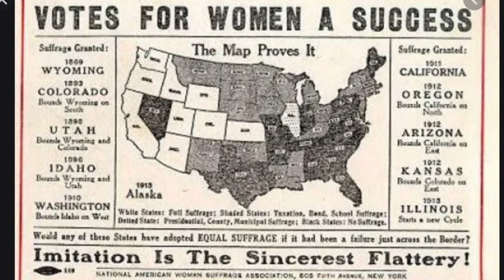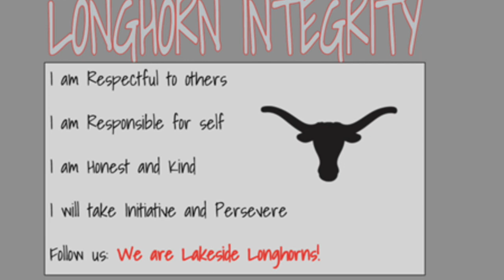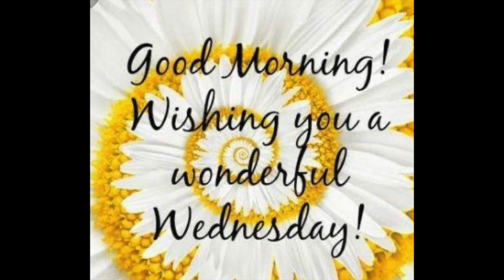Wednesday, August 26, 2020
This video is about Wednesday, August 26, 2020